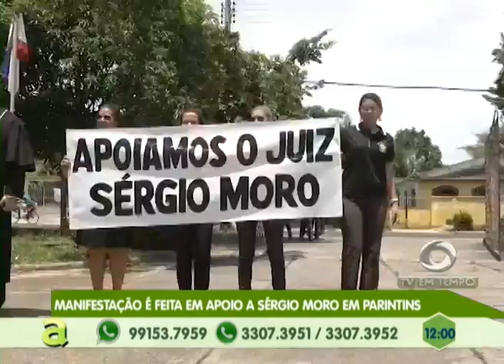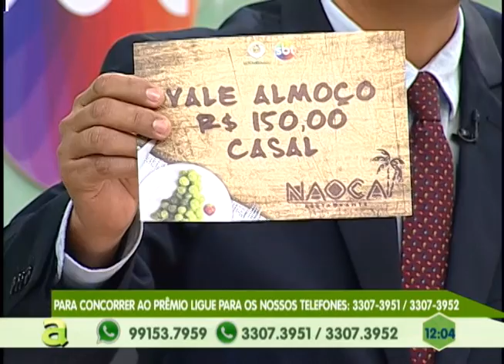02 homens armados assaltam distribuidora na max teixeira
03º BLOCO AGORA 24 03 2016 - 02 homens armados assaltam distribuidora na max teixeira